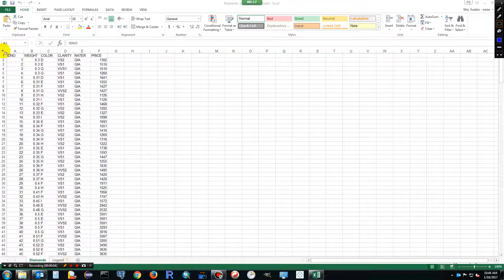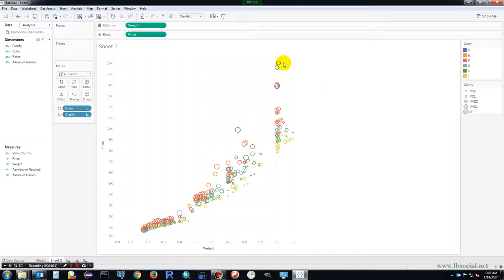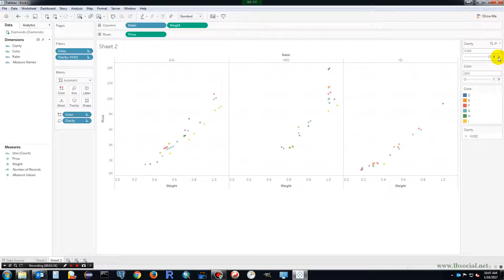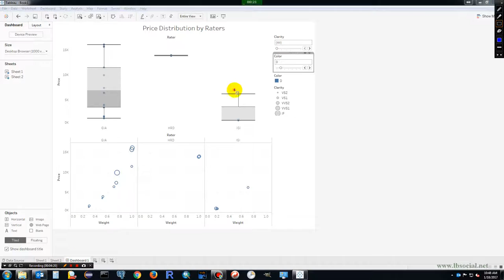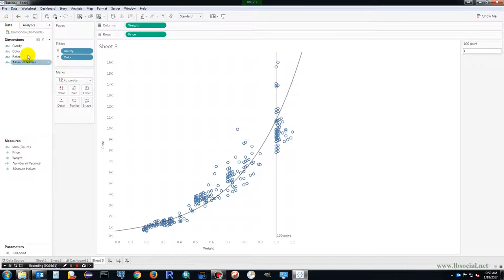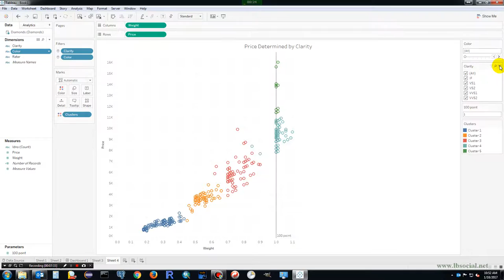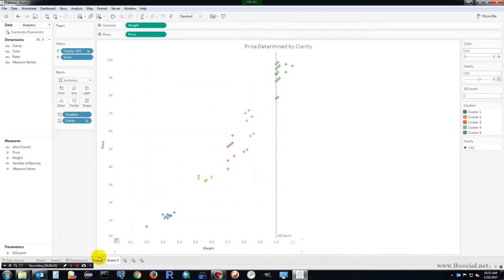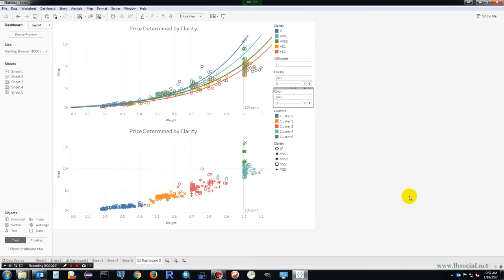Use Tableau to Explore and Visualize Data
Demo of using Tableau to explore and visualize numerical and categorical data.